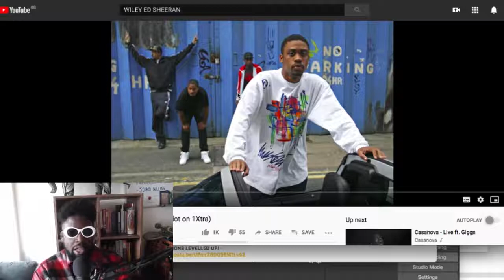Wiley disses Ed Sheeran & Drake AGAIN!